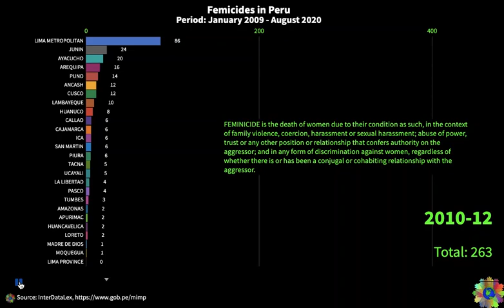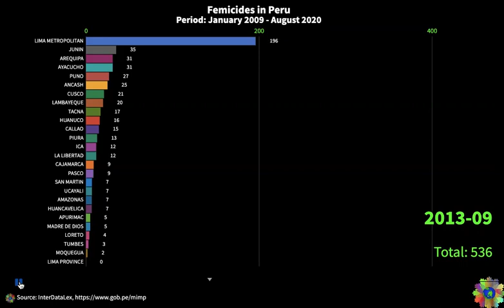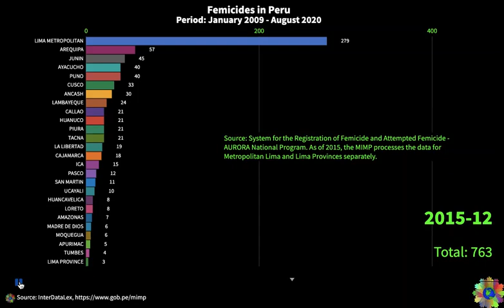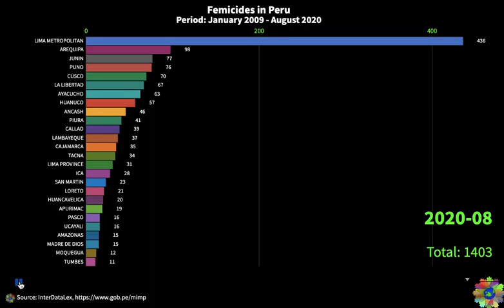Silhouettes of Pain: The Silent Scream of Femicide in Peru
The video "Silhouettes of Pain: The Silent Scream of Femicide in Peru" is a profound and moving exhibition that seeks to shed light on the grim reality of femicides in Peru, a problem that remains in the shadows but deeply impacts society. . The content of the video is designed to raise the viewer's awareness of the seriousness and frequency of these crimes, which often occur in the domestic sphere and go unnoticed by the judicial system and society in general.

National Program for the Prevention and Eradication of Violence against Women and Family Group Members - AURORA

FEMINICIDE is the death of women due to their condition as such, in the context of family violence, coercion, harassment or sexual harassment; abuse of power, trust or any other position or relationship that confers authority on the aggressor; and in any form of discrimination against women, regardless of whether there is or has been a conjugal or cohabiting relationship with the aggressor. .